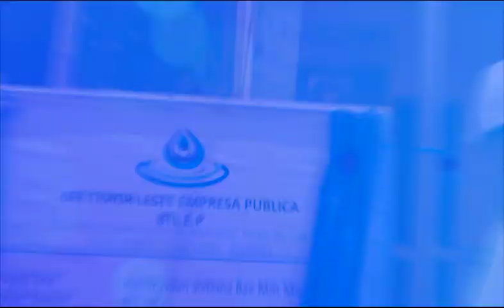Projetu Konstrusaun Fornesimentu Sistema Bee Moos iha PA Fatuberliu sei Benefisia ba Populasaun 4554